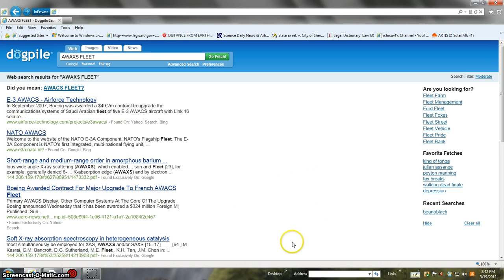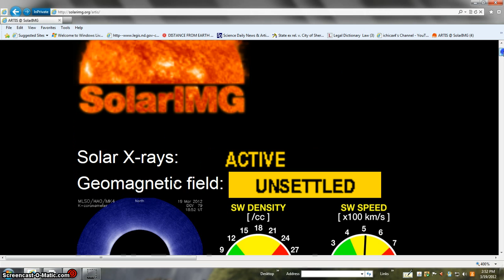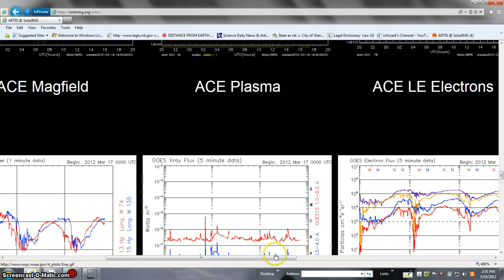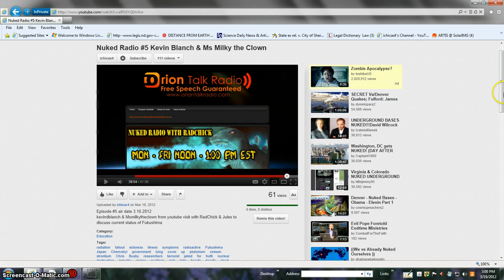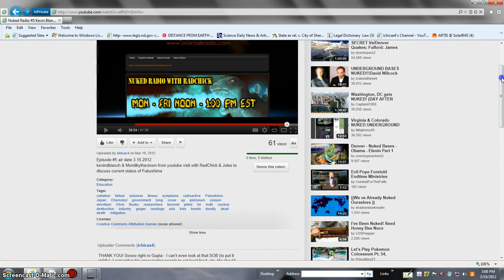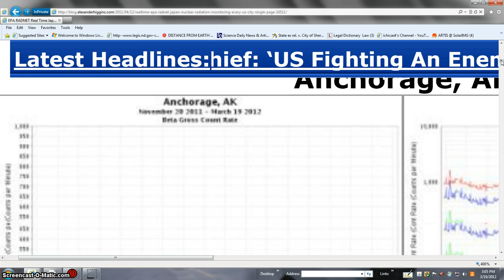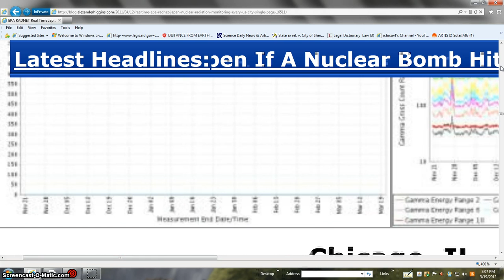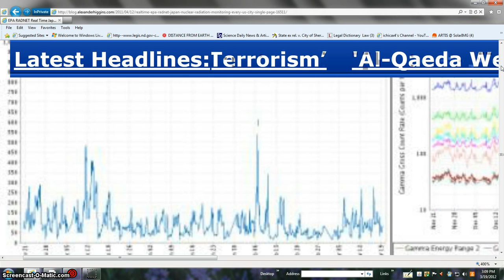DUH ASLEEP BEANOBLACK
Such material is made available to advance understanding of ecological, POLITICAL, HUMAN RIGHTS, economic, DEMOCRACY, scientific, MORAL, ETHICAL, and SOCIAL JUSTICE ISSUES, etc. It is believed that this constitutes a 'fair use' of any such copyrighted material as provided for in section 107 of the US Copyright Law. In accordance with Title 17 U.S.C. Section 107, this material is distributed without profit to those who have expressed a prior general interest in receiving similar information for research and educational